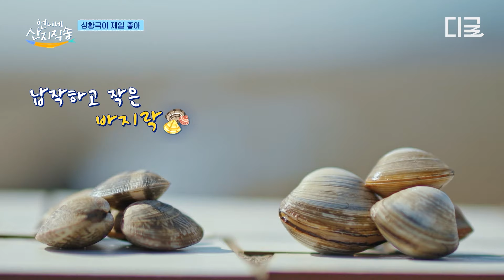[언니네산지직송] 한국판 로미오와 줄리엣? 편지에 속아 결혼까지 한 어머니의 美친 입담🤣 그때 그 시절에는 o톡 대신 펜팔이 대세였음✍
〈언니네 산지직송〉 제철 해산물 한 상 차림 ⭐5.0 (9,999)
[원산지: tvN / 대표자명: 염정아] 🚚집 앞까지 무료배송
매주 [목] 저녁 8시 40분 tvN